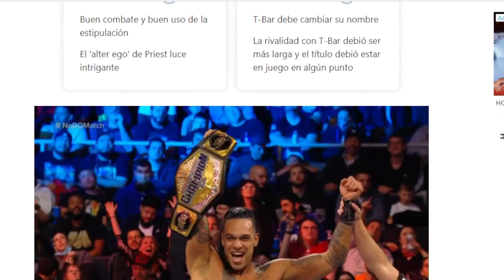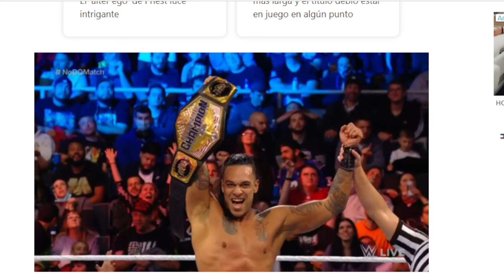WWE RAW 11/1/21 NO DISQUALIFICATION Damian Priest vs. T-Bar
WWERAW 1 DE NOVIEMBRE 2021 | RESULTADOS EN VIVO | BECKY LYNCH VS. BIANCA BELAIR

6. Sin descalificación: Damian Priest vs. T-Bar
Tras los eventos de hace una semana, se decretó esta estipulación, lo cual garantizaba que en esta ocasión haya un ganador.Ninguno quiso perder tiempo y llevaron la acción hasta afuera del ring, donde T-Bar armó una mesa, pero Priest reaccionó e impidió ser atravesado sobre la misma. En un forcejeo sobre el esquinero, T-Bar conectó una Super Samoan Drop. Luego de un intercambio, T-Bar enredó los brazos de Priest contra las cuerdas y aprovechó para darle con el palo de kendo como si fuera piñata, pero el Campeón de los Estados Unidos reaccionó con un gran lazo y luego se armó con una silla para sacar su lado oscuro y propinarle varios silletazos y rematarlo con un Chokeslam contra la mesa.
EL FINAL

Priest remató con el Reckoning

VALORACIÓN

7.8

75
CALIDAD EN EL RING

80
NARRATIVA

80
INTENSIDAD

PROS

Buen combate y buen uso de la estipulación
El 'alter ego' de Priest luce intrigante
CONTRAS

T-Bar debe cambiar su nombre
La rivalidad con T-Bar debió ser más larga y el título debió estar en juego en algún punto

Queremos WWE
Falback

TAGS IGNORAR